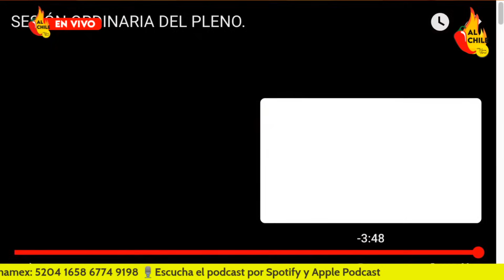Fiscal que deja impune caso Debanhi, gobernará Nuevo León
En este video hablamos de Luis Orozco, el nuevo gobernador interino de Nuevo León, que hasta hace unos meses fue conocido por ser uno de los fiscales que dejó en impunidad el caso de Debanhi Escobar.